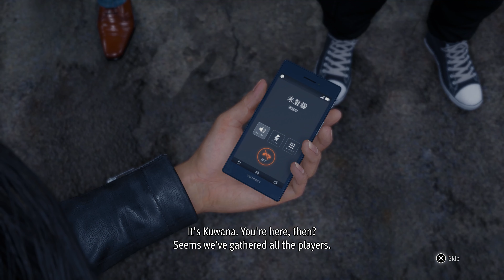Yagami & Friends vs RK Army | Lost Judgment Walkthrough #141 (No Commentary | 4K)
00:00 - Finale: Darkest Before the Dawn